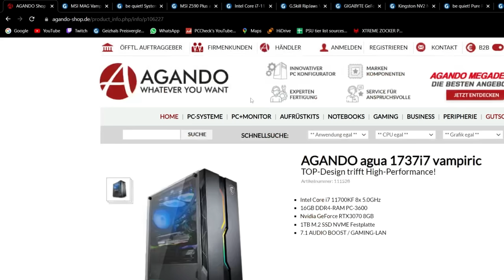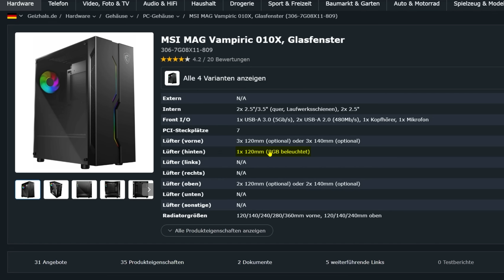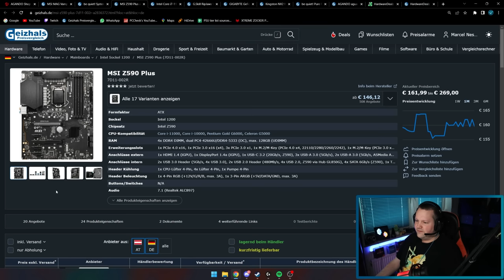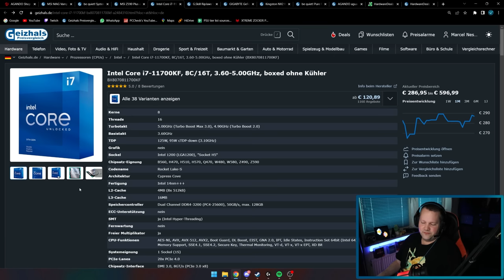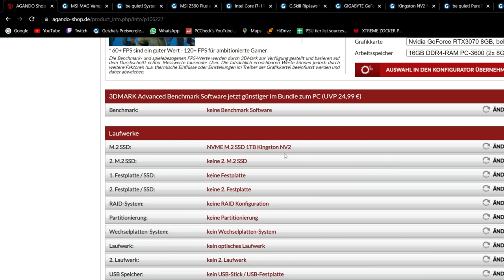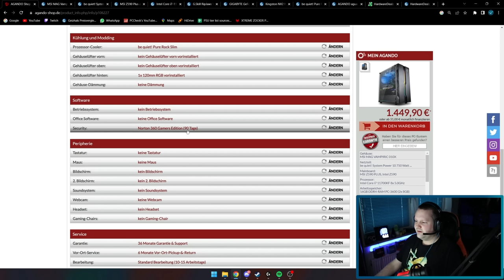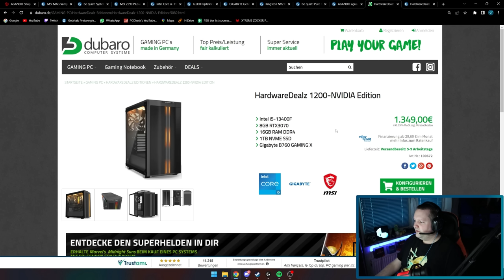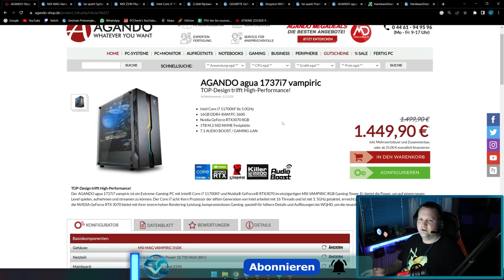AGANDO agua 1737i7 vampiric - Taugt der was?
▼ Empfehlungen ▼

 ⇘ Timestamps ⇙

00:00 - Einleitung
00:22 - AGANDO agua 1737i7
08:12 - Ergebnis/Fazit
08:44 - Alternative

⭐️ Quellenangaben ⭐️